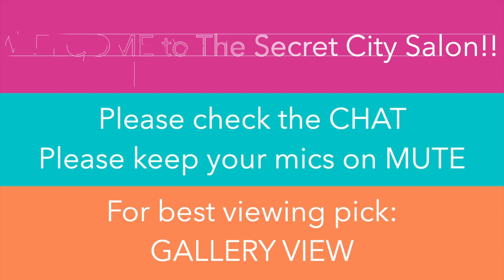The Secret City Salon: Feat. Leah Coloff 10.22.2020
The Secret City Salon: Feat. Leah Coloff
for all information on Leah & her music visit:  leahcoloffDOTcom

The Secret City is now online. You can find us weekdays on The Secret City Daily with Chris Wells. 9am PT/12noon ET on facebook and instagram (look for "wearethesecretcity").